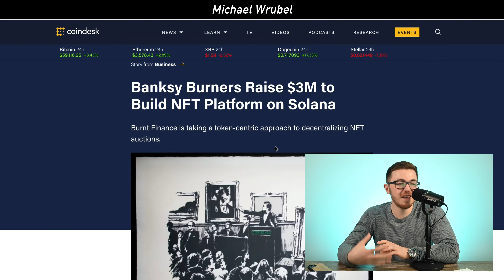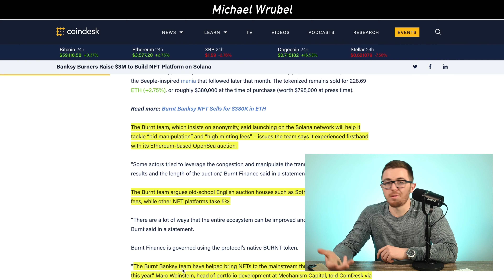SOLANA Ecosystem IS EXPLODING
In today's video I talk about Solana (SOL).